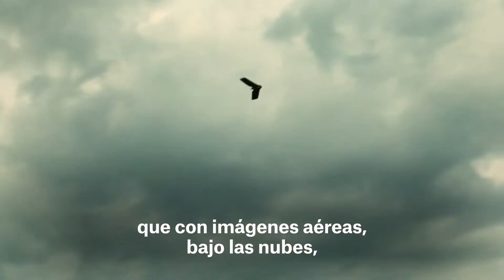Drones y mapas que salvan vidas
En el distrito de Nsanje, al sur de Malaui, un equipo de MSF ha empleado, recientemente, un pequeño dron para realizar una cartografía aérea de Makhanga, un área de 60 kilómetros cuadrados que quedó parcialmente aislada y sin acceso a la ayuda humanitaria durante las grandes inundaciones de 2015. Existen pocos mapas detallados de la zona y los equipos de emergencia querían estar preparados con antelación de cara a la próxima estación de lluvias.